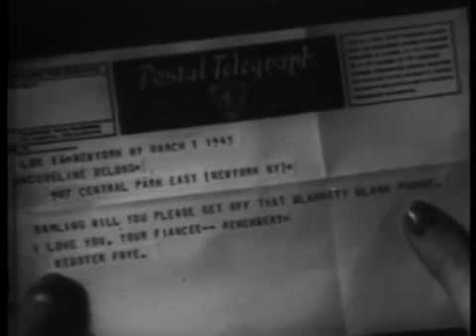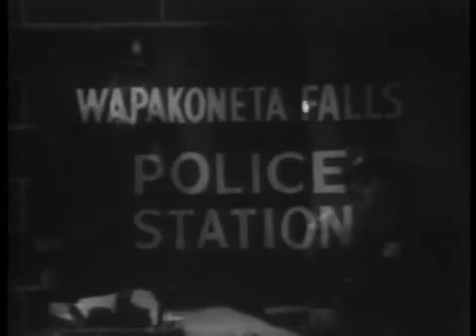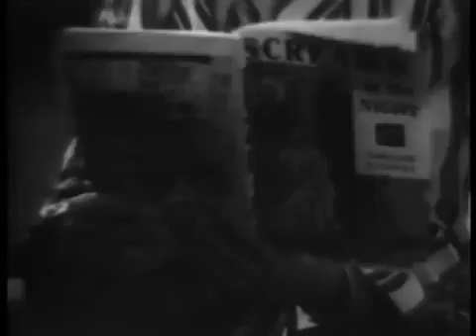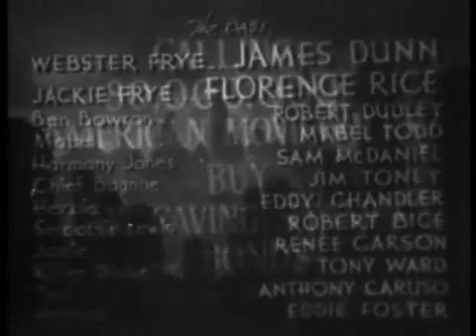The Ghost and the Guest 1943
A newlywed couple winds up spending their honeymoon night in an old, dark, spooky mansion.

Director: William Nigh
Writers: Morey Amsterdam (screenplay), Milt Gross (story)
Stars: James Dunn, Florence Rice, Robert Dudley